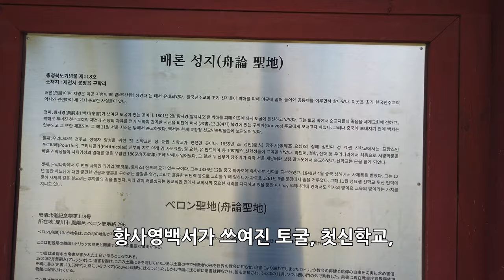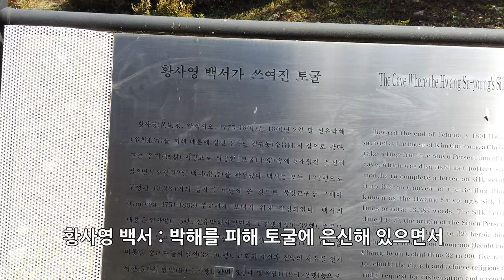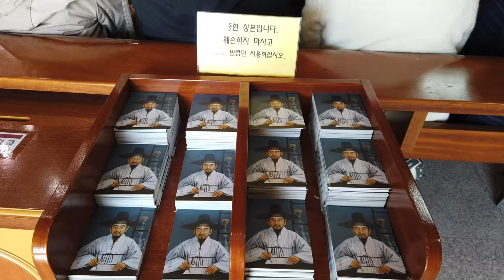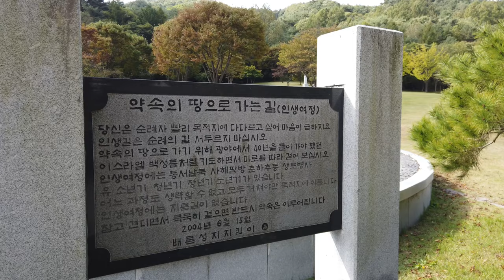제천여행 가볼만한곳 - 일반인도 쉽게 찾아 갈수 있는 배론성지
제천여행 가볼만한곳 배론성지입니다.
제천 10경으로 봄, 가을에 더 좋은곳 입니다.
천주교 신자가 아닌 일반인도 쉽게 찾아 갈수 있는 멋진곳 입니다.